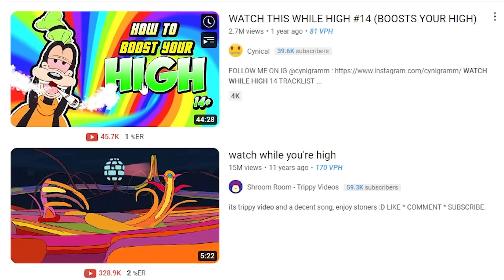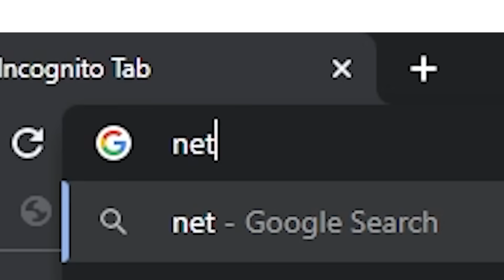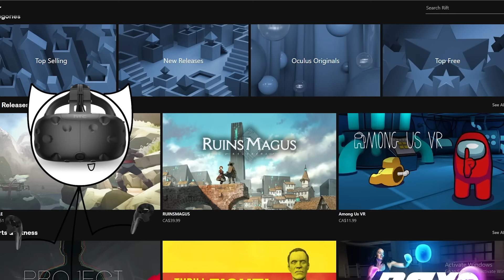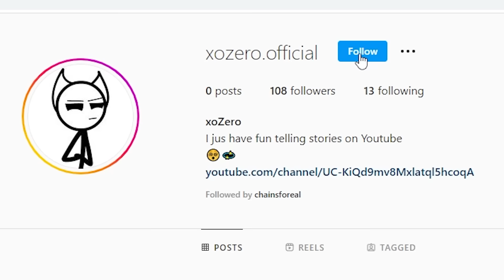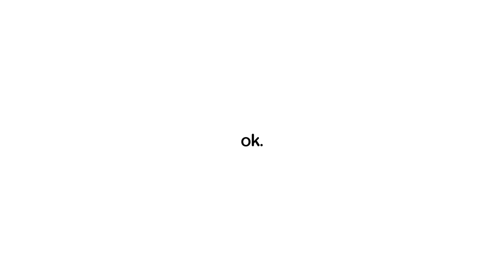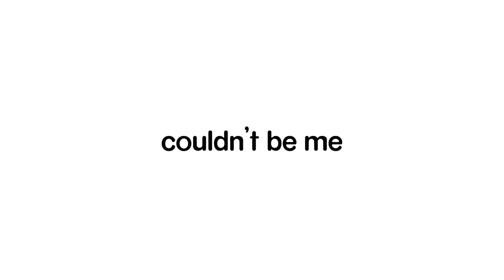The Ultimate High To-Do List (Best Things To Do While High)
The greatest list of activities to do while high to ever exist.
In this video I show you my top 25 activities to do when you're high and bored or just looking for some fun!

If theres any fun things I missed, let me know!